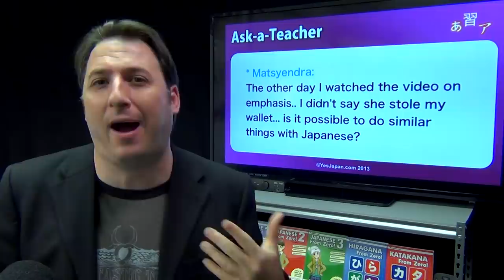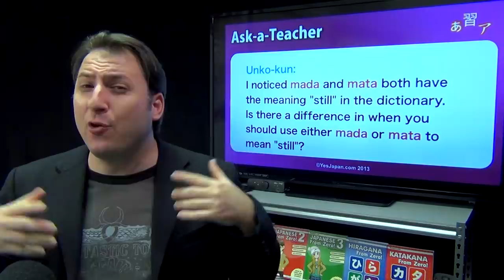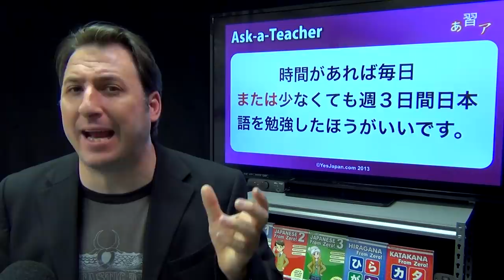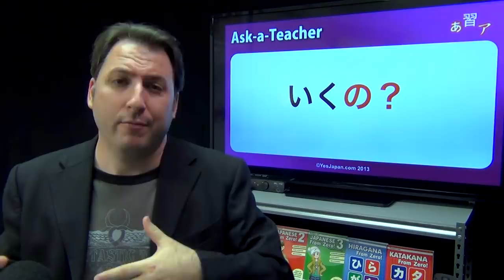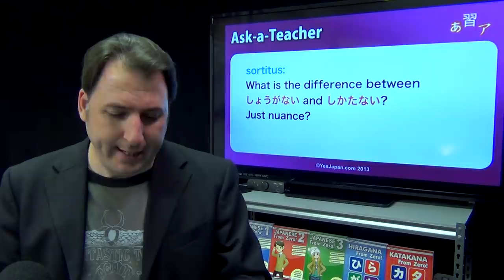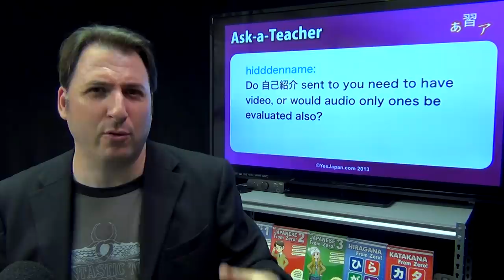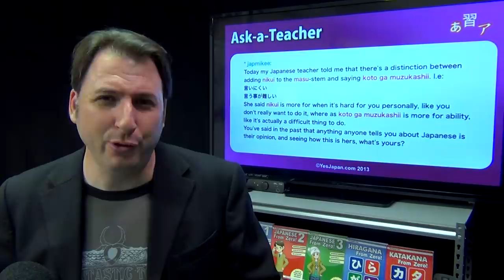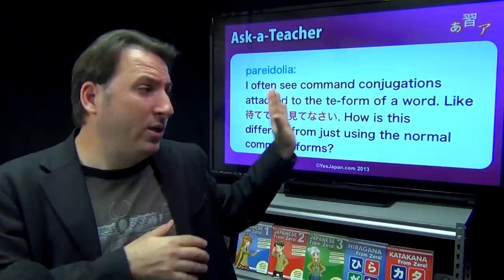What do Japanese sentence enders YO, NE and ZE mean? Ask a Teacher #111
Get your copy of our books now!

💛 💛 💛 USA!

💛 💛 💛 United Kingdom!

💛 💛 💛 Germany!

💛 💛 💛 Canada!

💛 💛 💛 Japan!